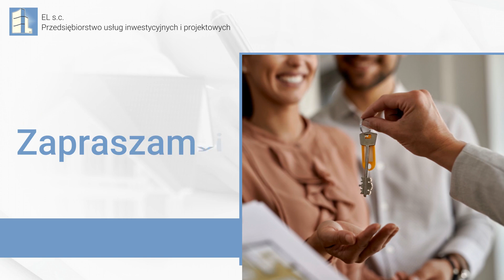Usługi inwestycyjne EL s.c. Elbląg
UsługiInwestycyjne to jedna z pozycji w ofercie przedsiębiorstwa EL. Biuro znajduje się w Elblągu, na terenie województwa warmińsko-mazurskiego. Właścicielami spółki są Cz. Piotrowska, E. Piotrowska i W. Nidzgorski. Firma powstała w 1997 roku.

Nieruchomości to specjalność EL. Firma oferuje usługi zarządzania nieruchomościami oraz pośrednictwa w obrocie nieruchomościami. Ponadto pracownicy EL pomagają w zakładaniu wspólnot mieszkaniowych oraz pełnią funkcję zastępcy inwestora. Podejmują się również nadzorów budowlanych i świadczą usługi projektowe. EL posiada wszelkie niezbędne uprawnienia i kwalifikacje pozwalające na wykonywanie wymienionych prac.